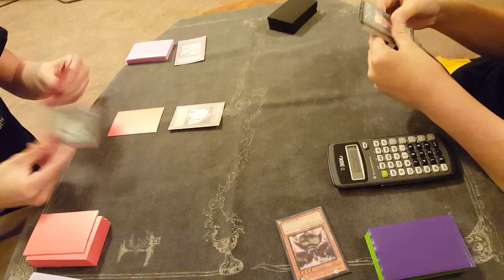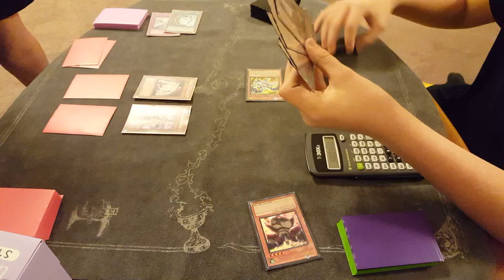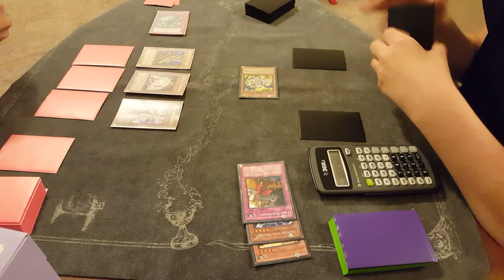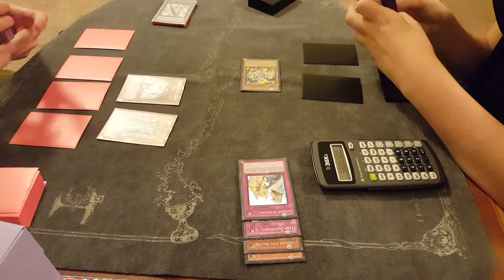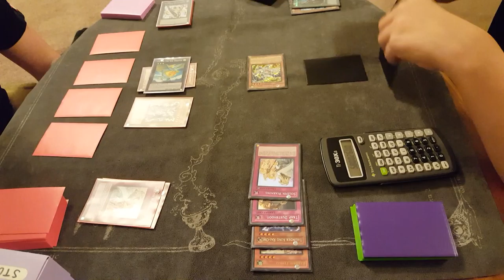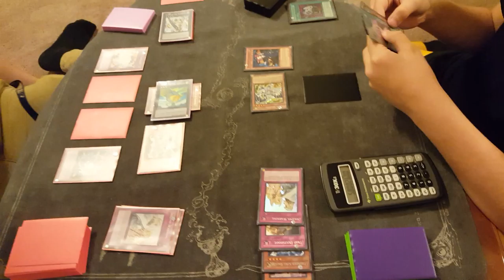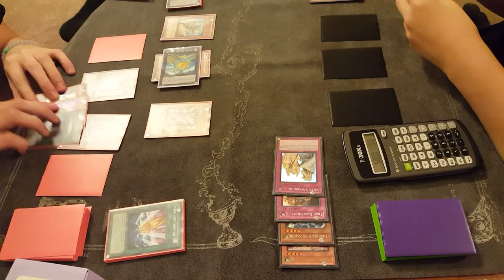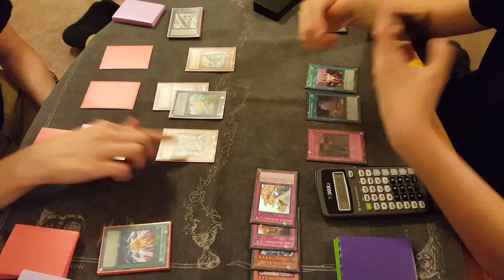Plant vs Stun R2//G3 Tengu Plant Duels